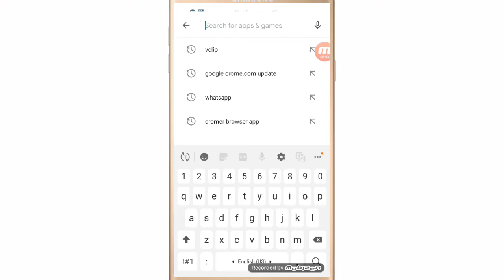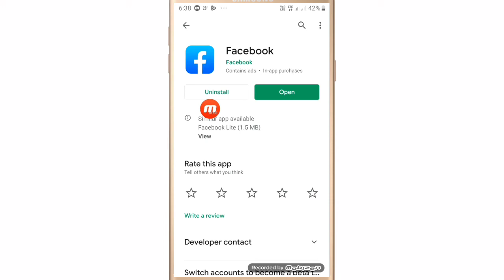Facebook Ko Uninstall Kaise Kare !! How To Uninstall Facebook On Android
WhatsApp channel Facebook Ko Uninstall Kaise Kare !! How To Uninstall Facebook On Android